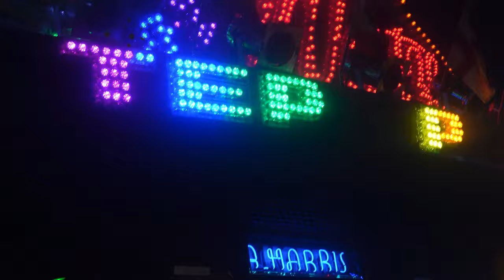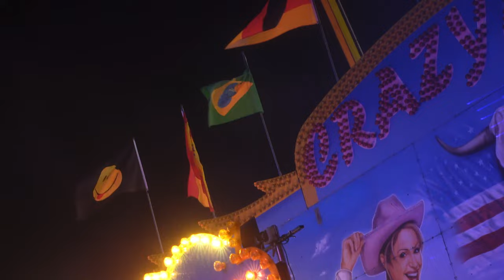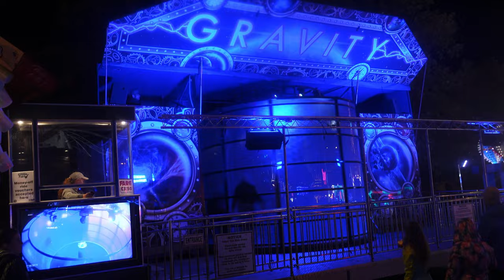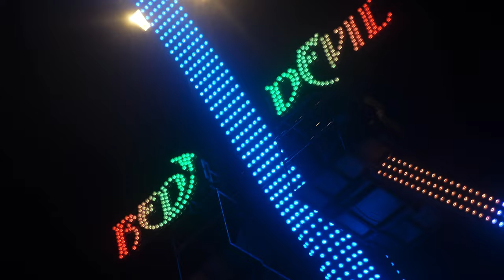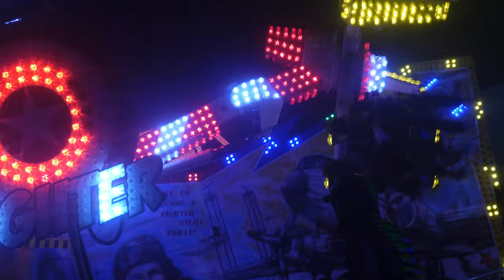Nottingham Goose Fair 2022 | OPENING NIGHT FOOTAGE | 4K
Nottingham Goose Fair 2022 is back!!! After a 2 year absence where it was last held at the Forest Recreation Ground in 2019. This has been a long wait where the Goose Fair had been cancelled for 2 years due to the Global Pandemic but it’s back for 2022 BIGGER and BETTER with the City and all the Showmen looking to put on a spectacular display and performance for it’s return which should put Nottingham back on the map.
Join Me where I capture all the Fun Fair rides and atmosphere from the opening night from this Traditional Charter Fair……but!!!…..There’s a but!!!
The return of Nottingham Goose Fair didn’t really open to the spectacular it’s used too and that’s no fault of anyone but the gods in the sky YES it absolutely poured with rain bang on opening time and it did leave the opening night a bit of a damp squid forcing many families and thrill seekers to plan there visit for another time.
Luckily this year The Nottingham Goose Fair 2022 to mark its return has a extension to its usual 5 days and this year we see the Fun Fair returning for 10 days so I’m sure the wet and damp start will fare better over the next coming days. The Nottingham Goose Fair is on from the 30th September until the 9th October 2022 with the official opening of the charter commencing 6th October 2022 by the Mayor of Nottingham.
However I still managed to capture the opening of the Nottingham Goose Fair 2022 with plenty of ride footage from all the machines around the site with all the atmosphere and capturing the lights from this night time visit.
There’s plenty available if you are visiting including all your favourite rides for thrill seekers and families with new additions for 2022 including VOID,Red Devil,The Storm and many many more along with the reroof IceJet and New York New York both remould for there spectacular shows. There’s also a vast array of Juveniles,Food and Drink including a bar and of course Mushy Peas along with a whole street full of street food and not forgetting the Game Stalls.
I hope you enjoy this footage it was just unfortunate the atmosphere wasn’t quiet what it usually is but I’m sure given the weather more would of turned out but there’s 10 days and the weather looks promising for the rest of the Nottingham Goose Fair’s visit for 2022